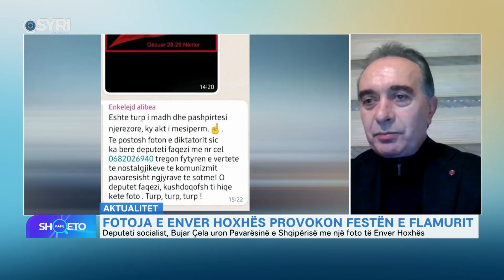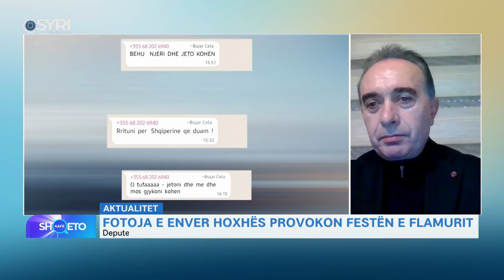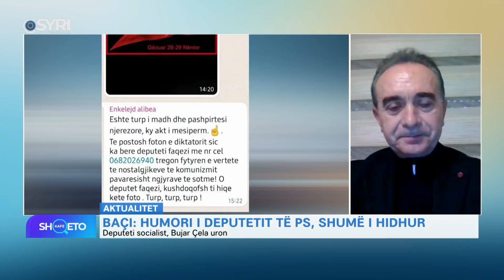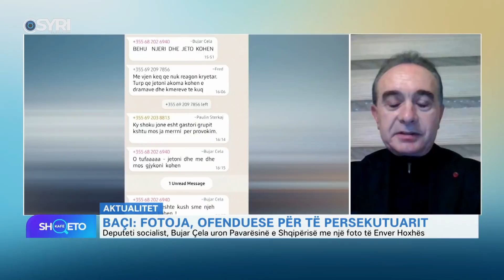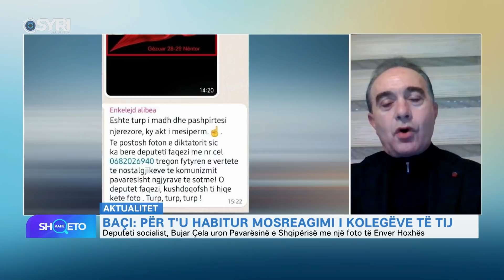KAFE SHQETO/ Fotoja e Enver Hoxhës provokon festën e Flamurit (29.11.2021)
KAFE SHQETO/ Fotoja e Enver Hoxhës provokon festën e Flamurit
I ftuar Luan Baçi